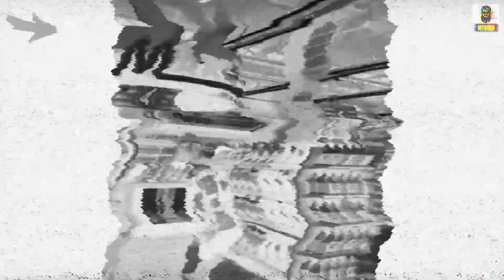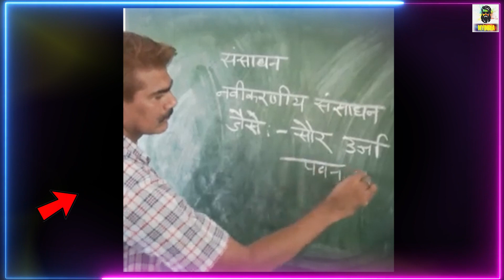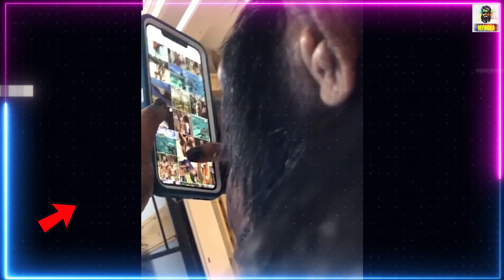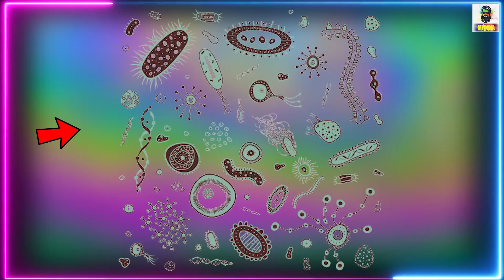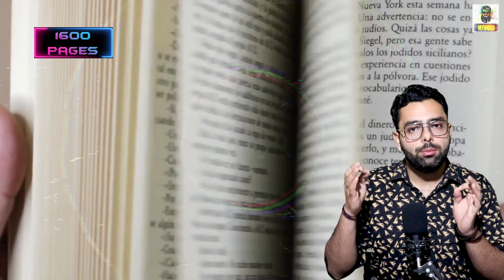Pen की रिफिल में ये GEL क्यूँ दिया जाता है? Most Amazing Facts TFS EP 214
About Video
Hello everyone is video “Pen की रिफिल में ये GEL क्यूँ होता है? Most Amazing Facts TFS EP 214 mein Most amazing aur Random Interesting facts aur Science facts ke bare mein knowledge de rha hu ye sabhi facts random hain isme science facts aur general knowledge facts bhi included hain I hope apko ye new fact video aur hmari  hindi facts ki video series pasand aaye Agar apko TFS (Tremendous facts Series).ka Episode 214 acha lage to is video ko LIKE and SHARE jarur kariyega. Jai Hind
 Video Contains
Amazing facts
 Random facts